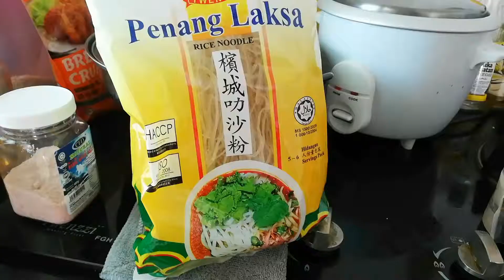Munggo with a Twist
Munggo with Rice Noodles